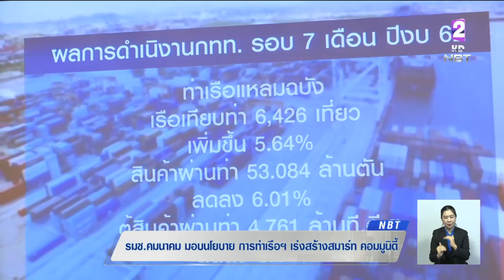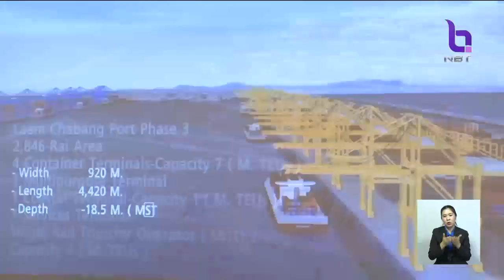"คมนาคม" เร่งรัดพัฒนา "สมาร์ท คอมมูนิตี้" ในพื้นที่ท่าเรือคลองเตยภายในปี 63 สลัดภาพสลัมคลองเตย